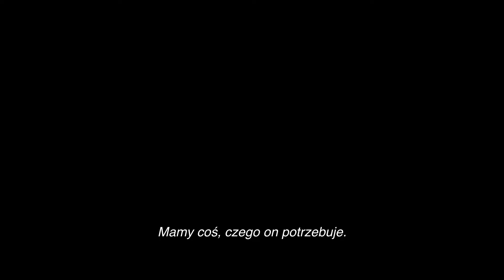Venom 3: ostatni taniec - Zwiastun finałowy PL (Final Trailer)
Od 25 października w kinach Helios!

Venom to jedna z najważniejszych, najbardziej złożonych postaci Marvela. Opowiada o dziennikarzu Eddie'm Brocku (Tom Hardy), którego ciało w wyniku eksperymentu scaliło się z obcą formą życia - Venomem.